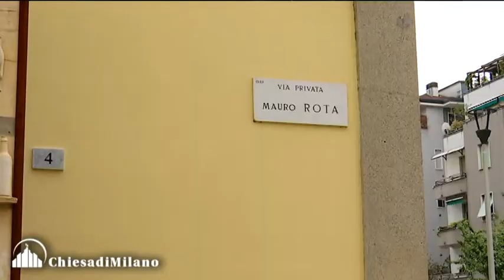Refettorio Ambrosiano: l'intervento di mons. Delpini per Milano Food City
3 maggio 2019
 Al Refettorio Ambrosiano Delpini e Sala inaugurano Milano Food City

Nell’occasione l’artista Safet Zec presenta l’opera «Mani per il pane», visitabile poi fino al 6 maggio insieme alla collezione permanente (guide d’eccezione i “Gatti Spiazzati”). Gualzetti: «In tre anni la mensa solidale ha salvato 200 senzatetto dalla strada»